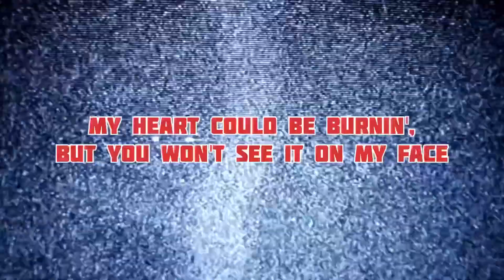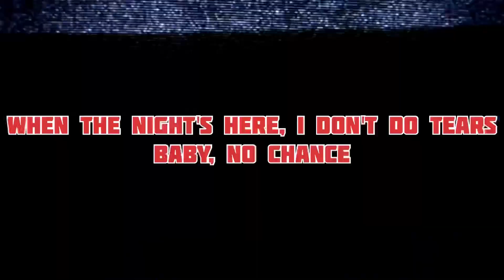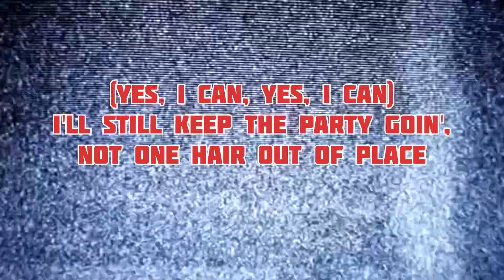Dua Lipa- Dance The Night Lyrics